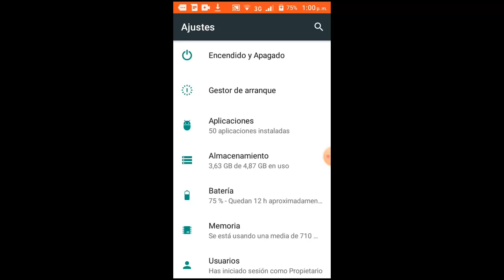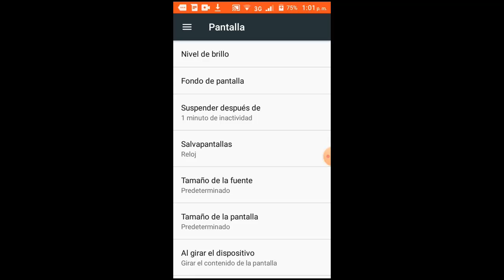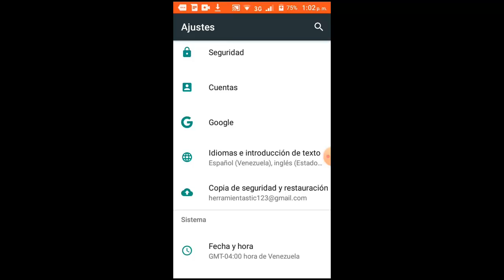El Brillo de Mi Celular Sube y Baja Solo I 3 Soluciones 2025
En este vídeo tutorial te ayudare a Como reparar El Brillo de Mi Celular Sube y Baja Solo por medio de 3 soluciones fácil y sencillas que cualquier persona puede realizar

Videos Recomendados
💛 Como ACELERAR Celular